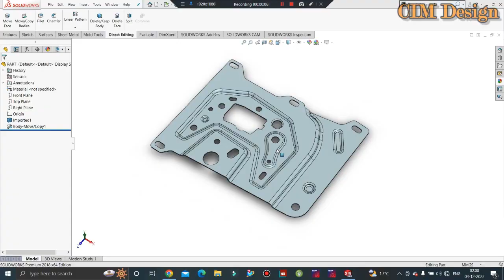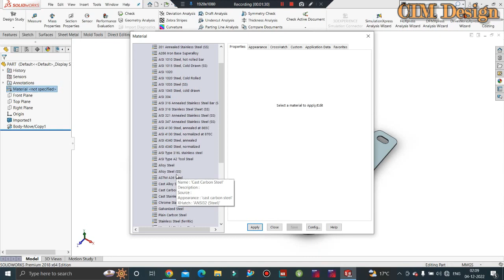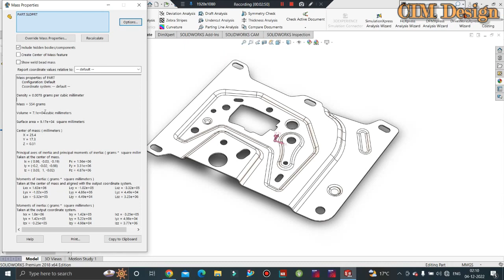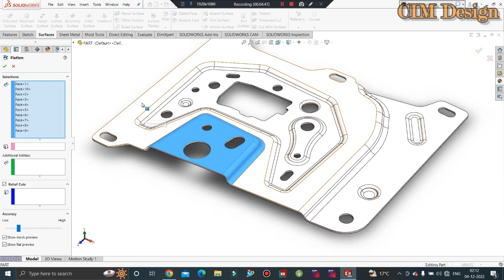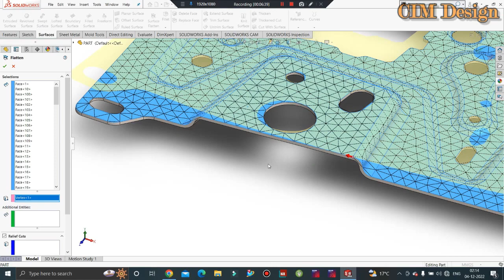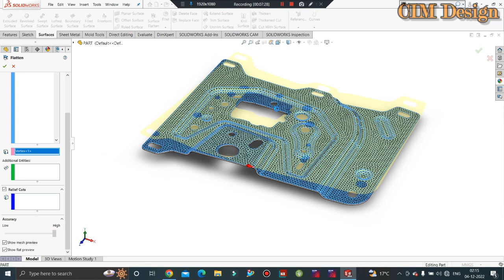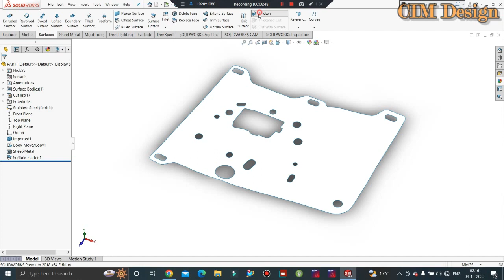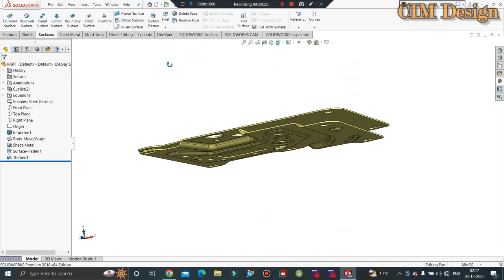How to Calculate Blank Size 🔥 Developed length blank Size कैसे निकले